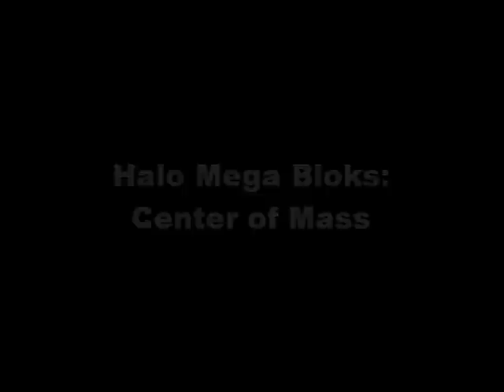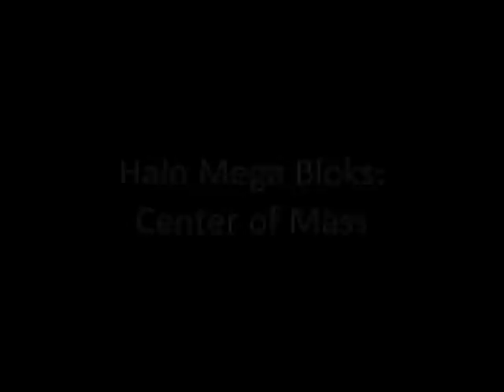Halo Mega Construx(Bloks): Center of Mass stop motion Animation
The Master Chief is called out to rescue 3 stranded marines who are out numbered and out gunned by the Covenant.